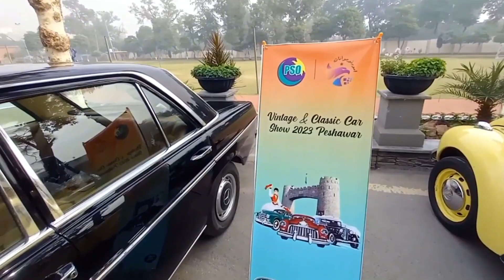Vintage and Classic Car Show in Peshawar Club | Vintage Cars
Vintage and Classic Car Show in Peshawar Club | Vintage Cars | Classic Cars

classic and vintage cars show in Peshawar services club is organized every year in the month of November. the rally of vintage and classic cars starts from Karachi and Ends in Peshawar services club. these cars are also exhibited in Bab e Khyber Landikotal and Balahisar Fort. A vintage and classic car rally kicked off in Peshawar, showcasing 51 iconic vehicles from the 1930s to the 1970s.

The rally commenced in Karachi, making its way through Lahore and Islamabad before reaching the historic Balahisar Fort in Peshawar.
The cavalcade, while showcasing the flamboyance of vintage and classic cars, also brings the history of Pakistan's rich landscape in different provinces to the fore.
explored the wealthy cultural heritage and historical fabric of Swabi and Peshawar before its special stop at the fort. The event features vehicles such as Mercedes, Ford, Chevrolet, Buick, Mini, and Volkswagen.
Enthusiasts gathered at the fort to witness the display of vintage cars, expressing gratitude to the Pakistan Army and Frontier Corps North for their support.
The event has become a highlight for car aficionados.
Emphasising the significance of showcasing historical vehicles, the organisers and participating car owners lauded the reception at Balahisar Fort.
The rally is set to culminate at the Services Club in Peshawar, promising a grand finale for attendees. The rally has become an annual tradition, gaining momentum each year.

More Tourist attractions :
Waqar travel addict
peshawar club
vintage cars
classic and vintage cars
peshawar club car show
peshawar vintage car show
car show in peshawar
services club peshawar
peshawar services club
classic cars show in peshawar
vintage car show in peshawar